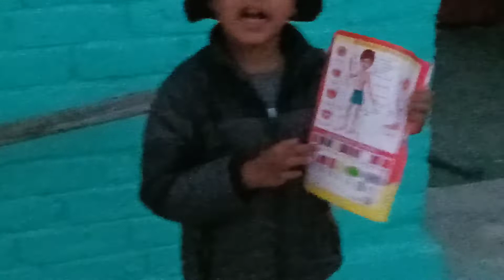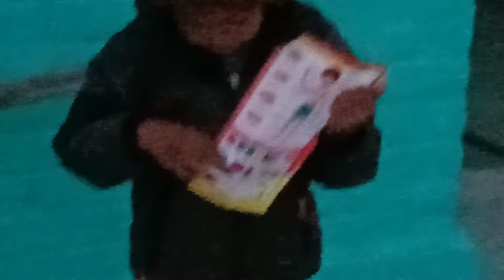Sunday Monday oral classes - Rudra online classes